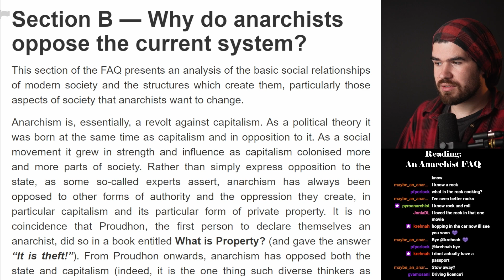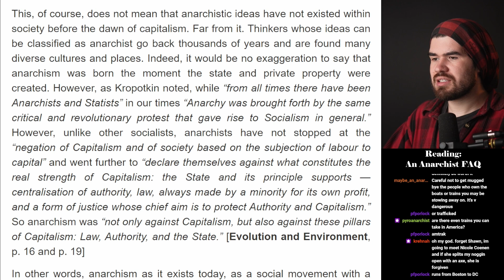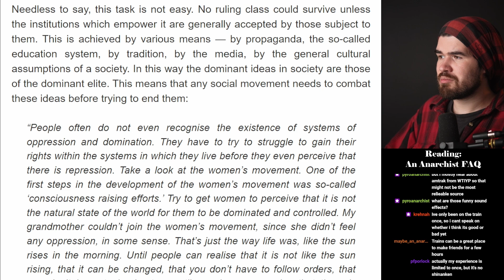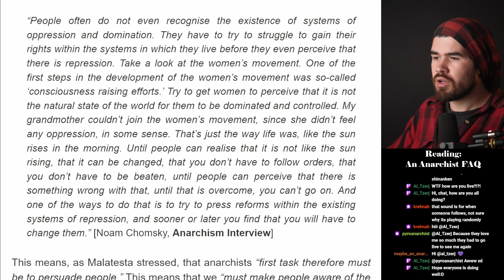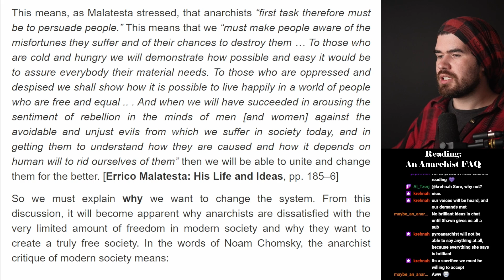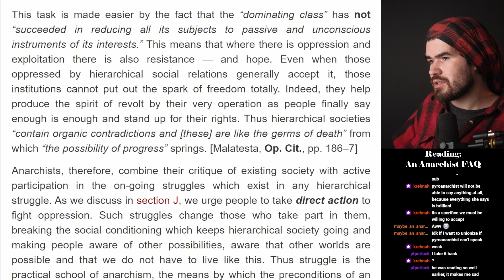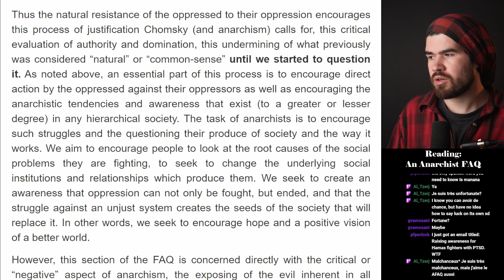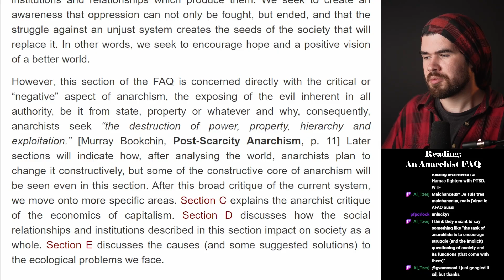Section B — Why Do Anarchists Oppose The Current System? | An Anarchist FAQ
Watch the segments @germinaal

This audio version of AFAQ was made on ⁠

An Anarchist FAQ is an incredibly extensive work on anarchism published by a collective of anarchists online in 1996.